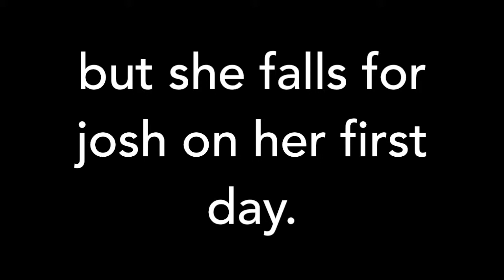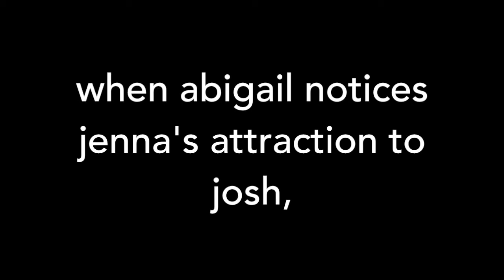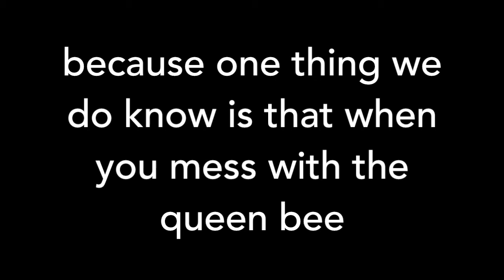Stung [Trailer for MagnoliaRose]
READ THE WATTPAD STORY - this story is not yet available